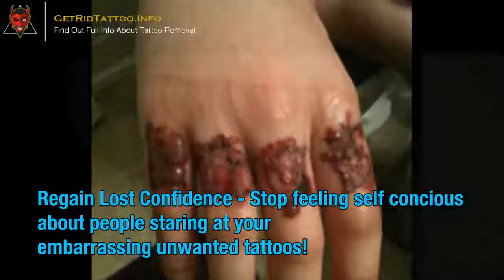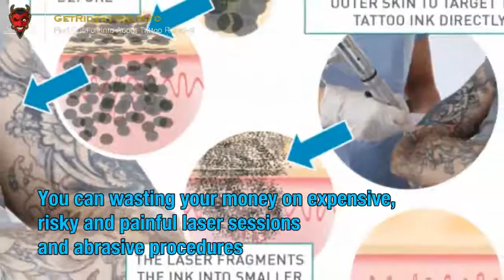Tattoo Removal Treatment – Everything you need to know about tattoo removal.